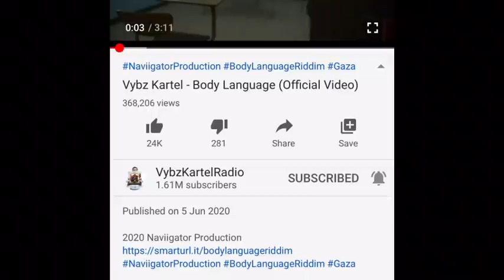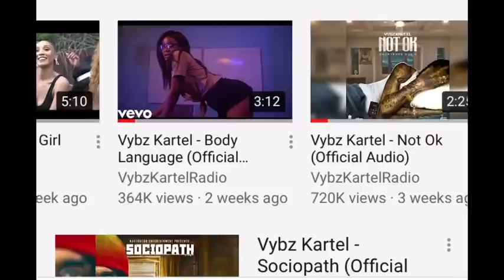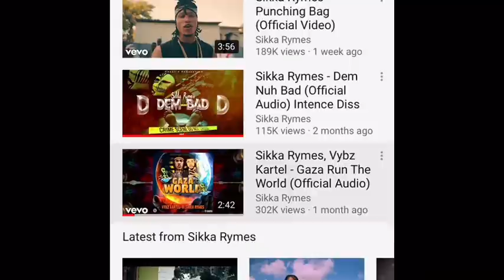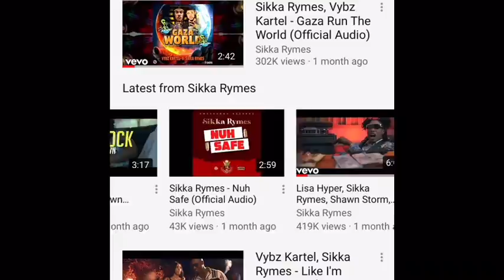Breaking News Alkaline Is Missing